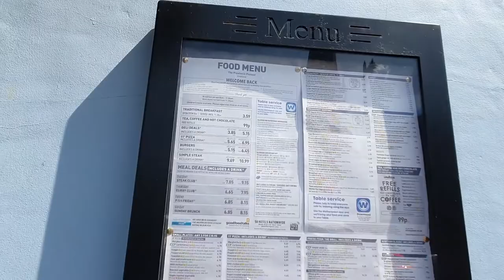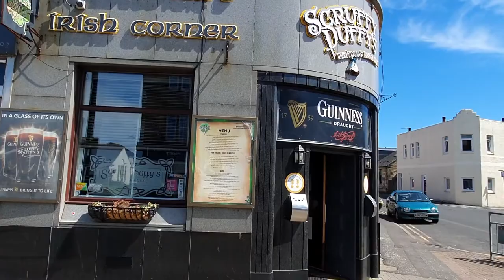Prestwick Scotland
Prestwick Afternoon Walk along Main Street showing you some of the shops, bars and restaurants in this Ayrshire town including the Prestwick Pioneer, Lido, The Buf, Scruffy Murphys and Smugglers Bar. Prestwick is a nice little place just down the road from Ayr and Troon and you could easily spend a day in here visiting all the pubs and the beach .Subscribe FREE for New Videos